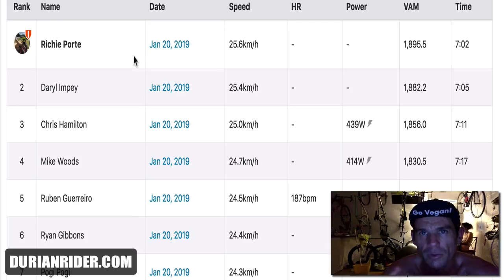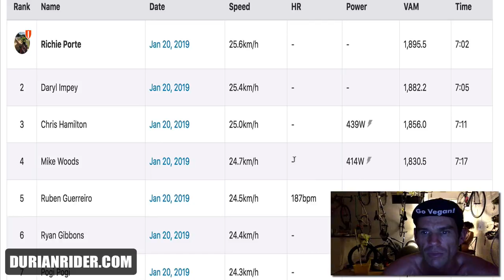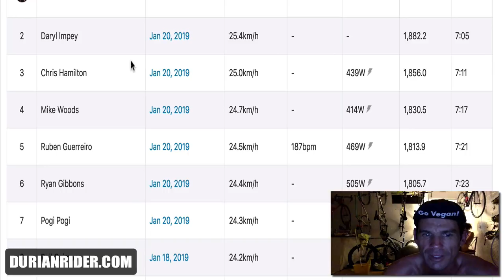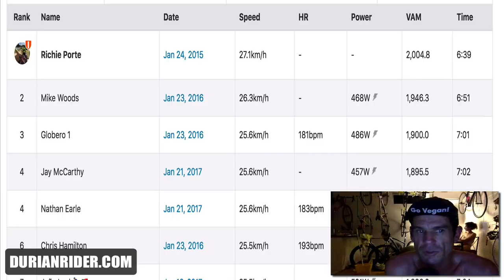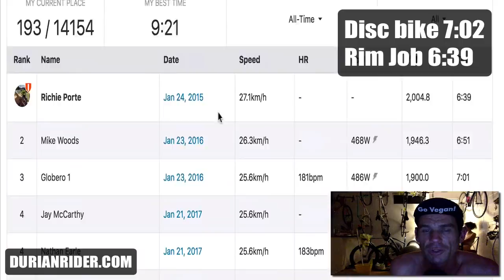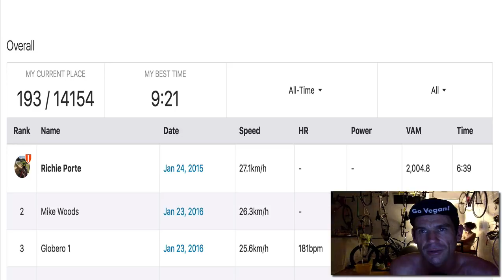Why Chris Froome Banned Disc Brakes On Team Sky